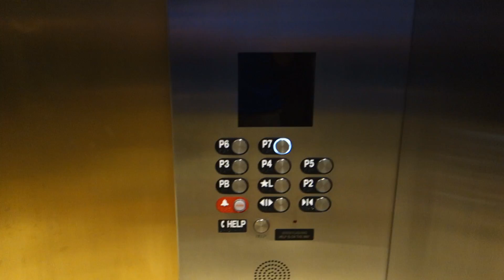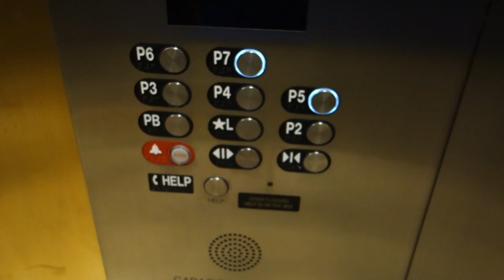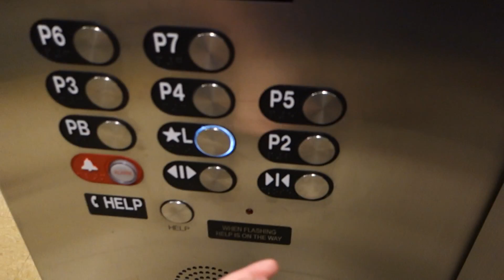Innovated Traction Elevators at 1201 K Street Parking, Sacramento, CA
I'm Not sure what the original brand is and I couldn't get into the main elevators, but the Prestige is a nice touch.